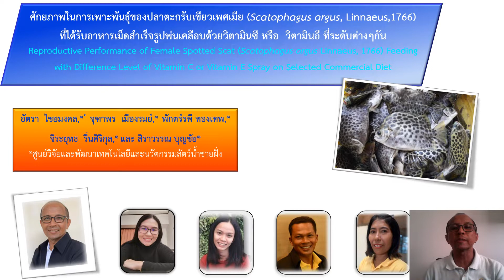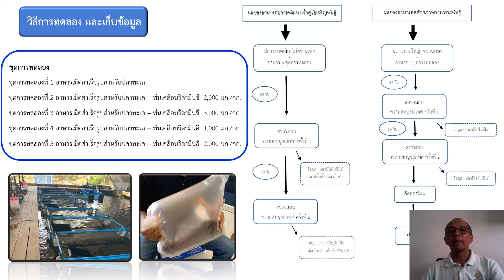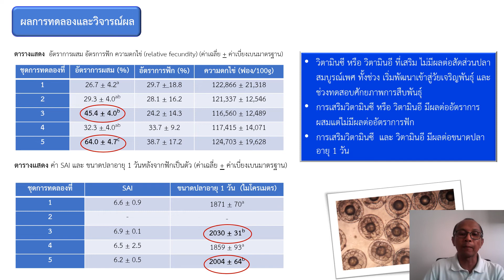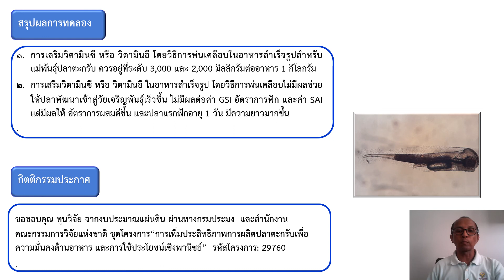P40 ศักยภาพในการเพาะพันธุ์ของปลาตะกรับเขียวเพศเมีย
ศักยภาพในการเพาะพันธุ์ของปลาตะกรับเขียวเพศเมีย (Scatophagus argus Linnaeus,1766) ที่ได้รับอาหารเม็ดสำเร็จรูปพ่นเคลือบด้วยวิตามินชี หรือ วิตามินอีที่ระดับต่างๆกัน